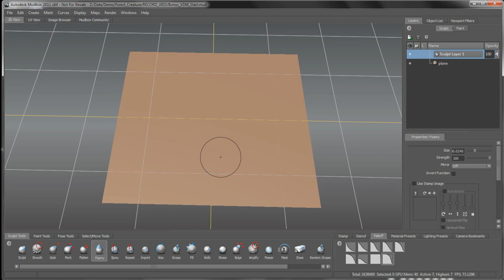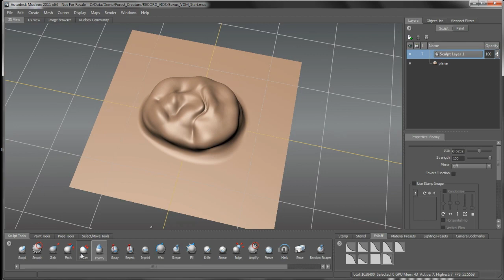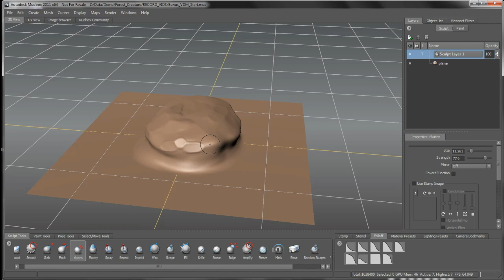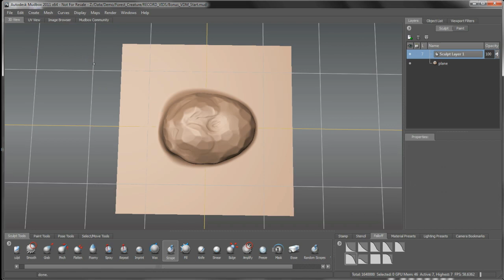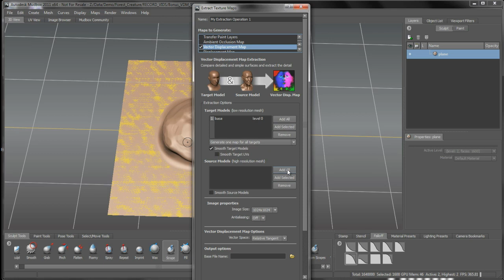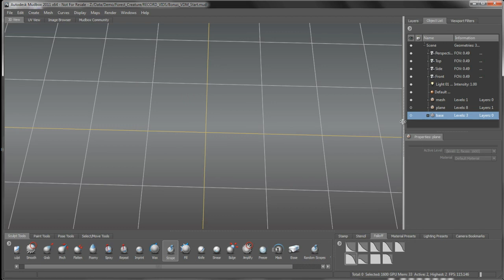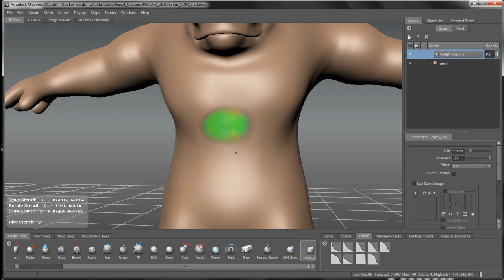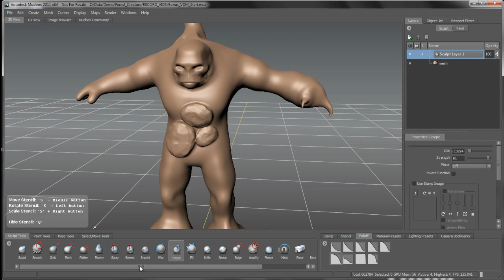Tree troll bonus: Vector displacement maps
Craig Barr explores one of the key techniques used in his tree troll sculpting project, also available on the 3D World channel